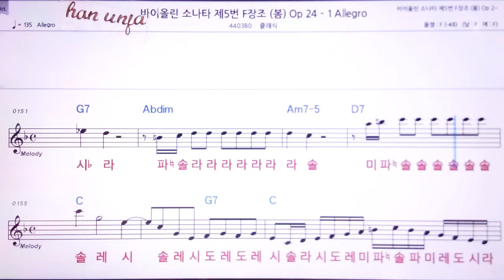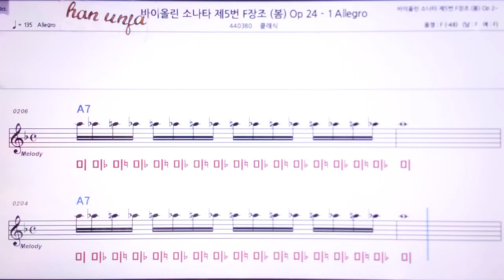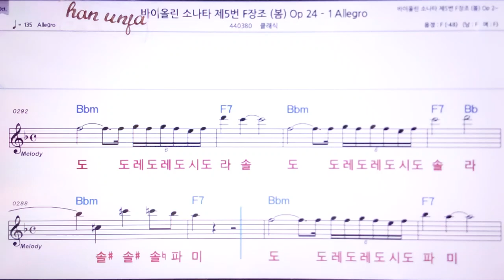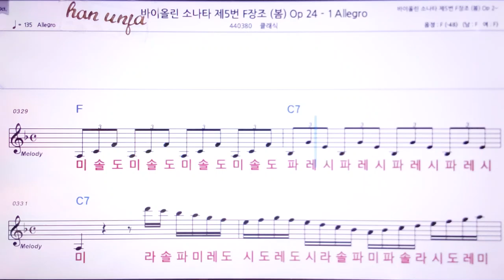💖 바이올린 소나타5 번 F 장조Allegro /클래식 👍MR,노래방, 악보, 코드,Karaoke With Sheet Music